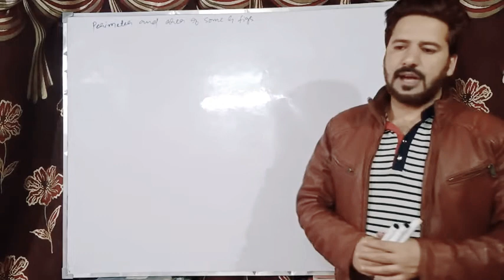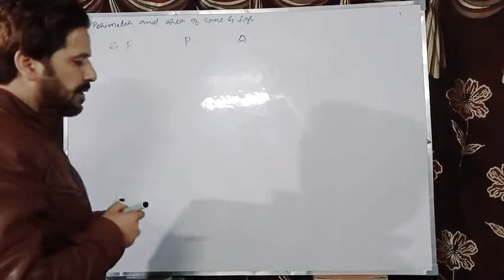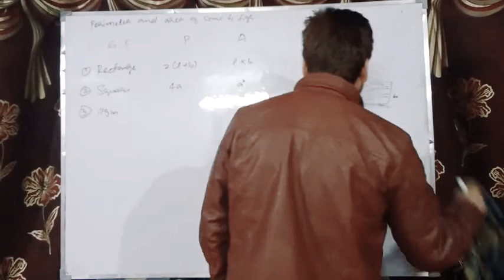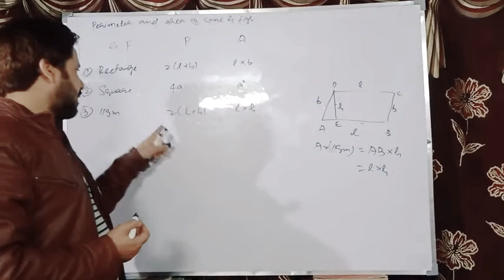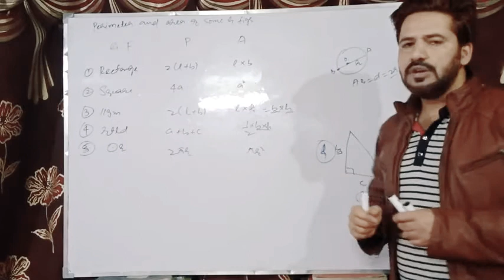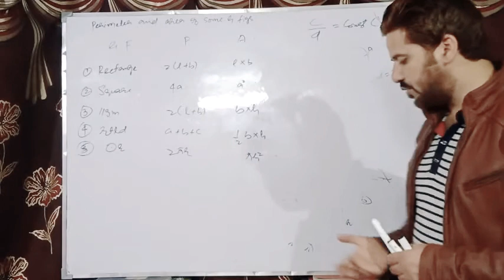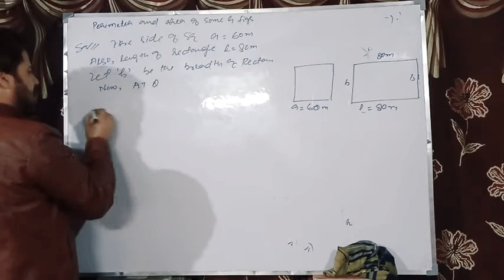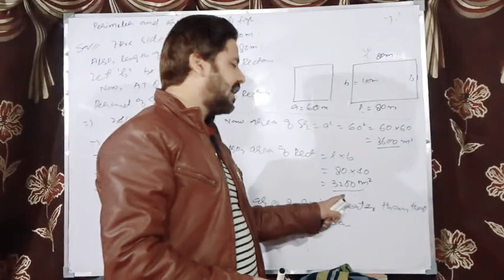Class:8th (some imp formula & Ex.10.1) by Tawseef sir